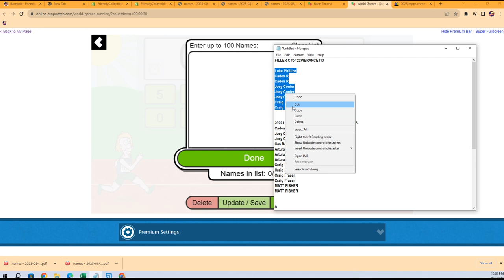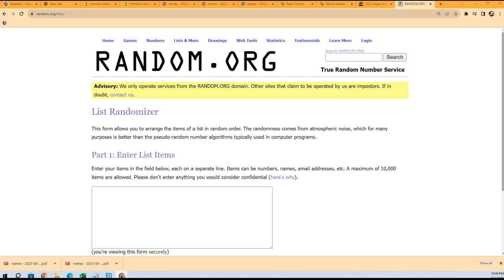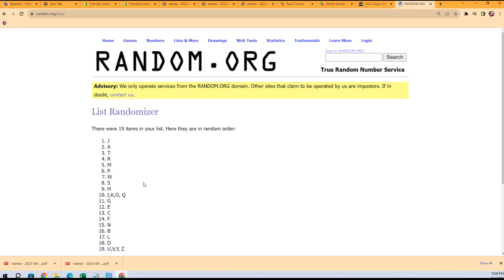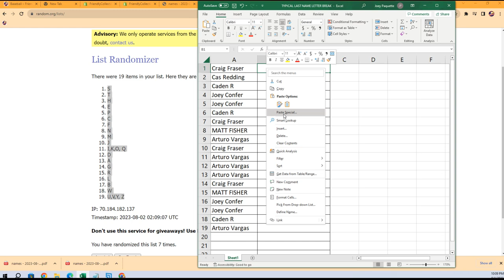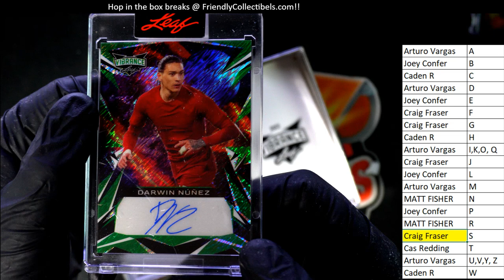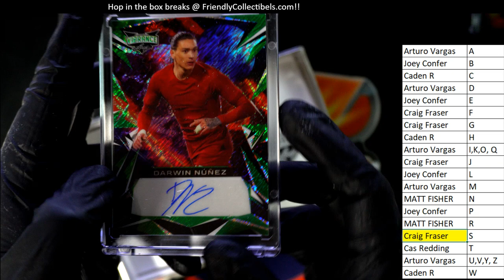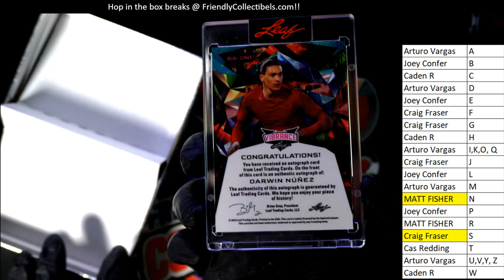2022 Leaf Vibrance Multi Sport ID 22VIBRANCE113